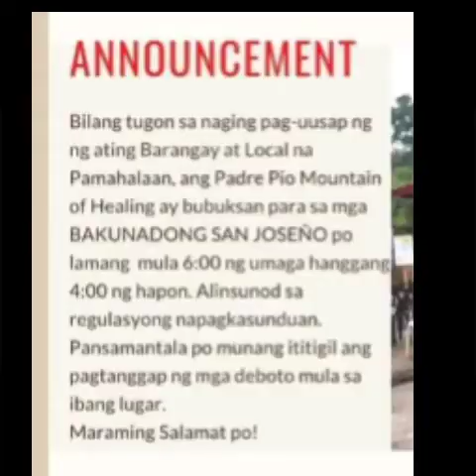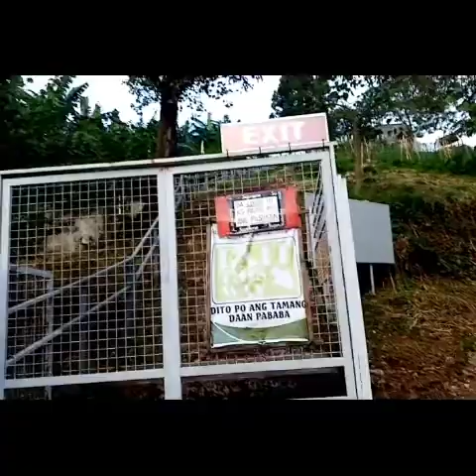PADRE PIO MOUNTAIN OF HEALING